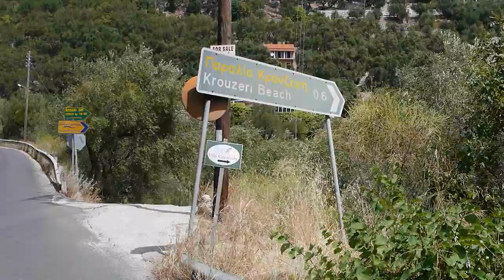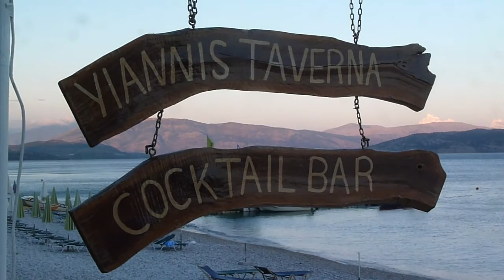Corfu Holiday 2015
Family Holiday in Corfu, Nasaki Bay, Krouzeri Beach, CV Villas Penelope + Odysseus.